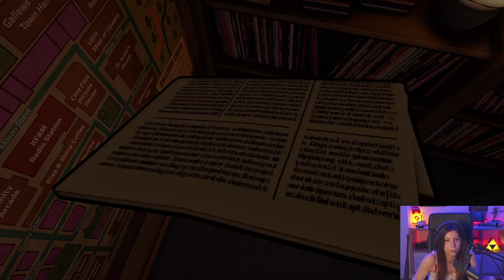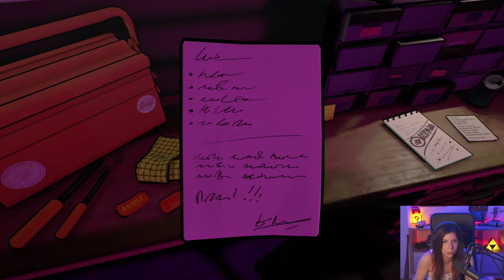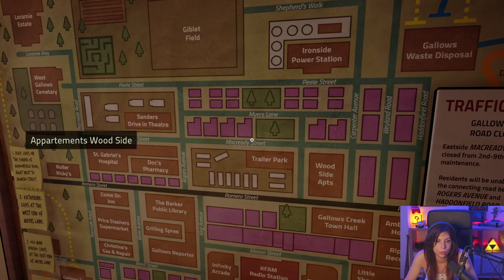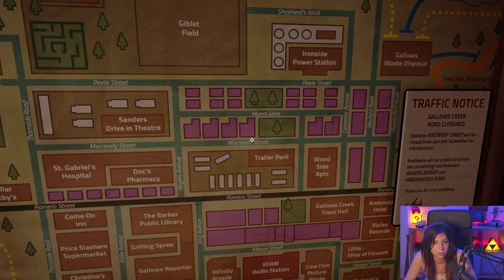Je dois suivre un plan, ça tourne mal - Killer Frequency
Suite de notre découverte de Killer Frequency, et ça se passe un peu moins bien niveau sauvetage...